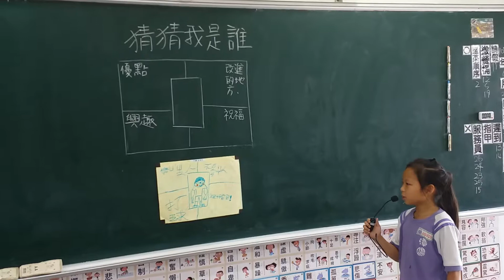304猜猜我是誰【若文】